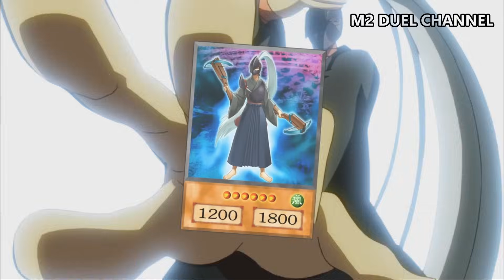Cặp đôi Mỳ ăn liền và trận đấu té ngửa - Tóm tắt phim Yu-Gi-Oh! Zexal - Phần 40 | M2DA